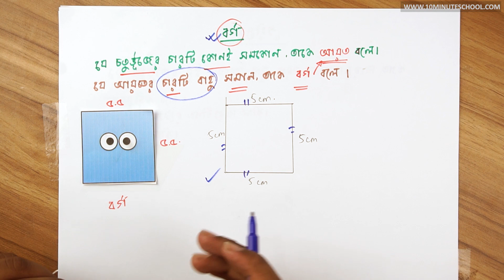১০.০৩. অধ্যায় ১০ : জ্যামিতি - বর্গ [Class 5]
Series: General Science [Class 5]
Instructor Name: Sabiha Mili,
Bachelor of Business Administration at Jahangirnagar University

১০ মিনিট স্কুলের সাথে শেখা কখনও থামিও না, যেখানে তুমি পাবে ভিডিও টিউটোরিয়াল যা থেকে শিখে তুমি কুইজ দিয়ে নিজেকে যাচাই করে নিতে পারো, নিজের দক্ষতা বাড়ানোর জন্য পাবে অসাধারণ প্রশিক্ষক যারা তোমাকে নির্দেশনা দিবে। ১০ মিনিট স্কুলে তুমি পাবে লাইভ ক্লাস, ইন্টার‍্যাক্টিভ ভিডিও, ব্লগ, ডেভেলপমেন্ট সেকশন, স্মার্টবুক যার মাধ্যমে পুরো শিক্ষাগ্রহণ প্রক্রিয়াই হয়ে উঠবে আনন্দদায়ক এবং সকলে সুযোগ পাবে যাতে তারা শেখার, অনুশীলনের এবং উন্নতি করতে পারে।